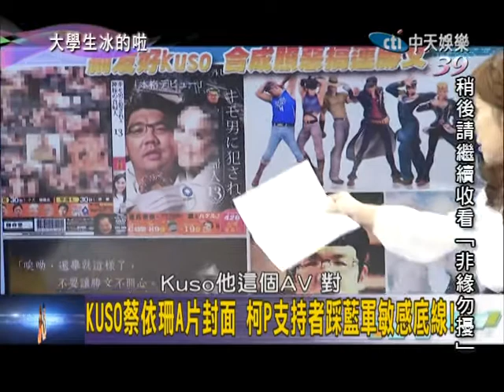2014.11.12《大學生冰的啦》part5